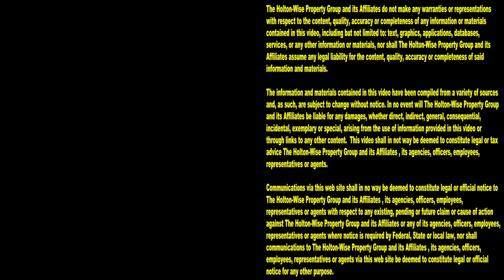James Wise & Burton Alicando on using PropStream to Find Sellers | This Is HoltonWiseTV (Highlights)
Finding motivated sellers is incredibly important when it comes to wholesaling. Finding motivated sellers is also very important for buy and hold investors. When you have the ability to track down distressed sellers you can usually put together more profitable deals. PropStream is a real estate investment software that helps real estate investors like you build seller's lists so you can put together the best real estate deals.

📺 HELPFUL RESOURCES
Holton-Wise FAQ